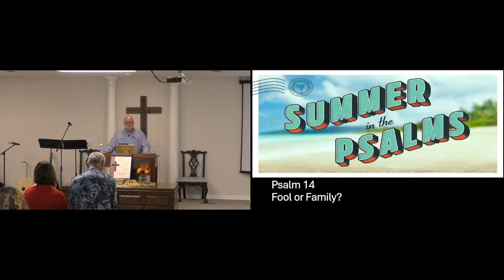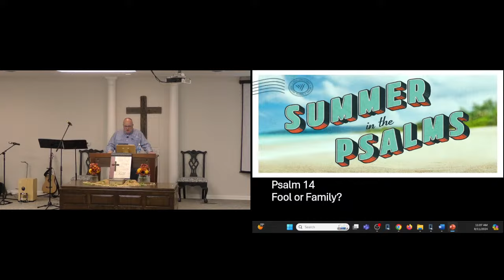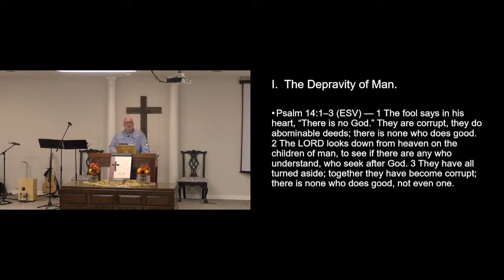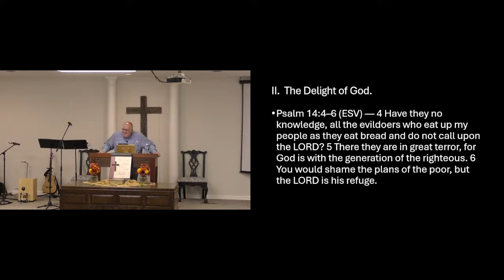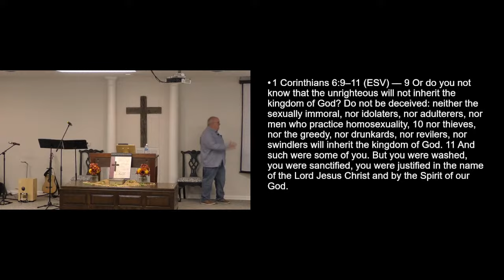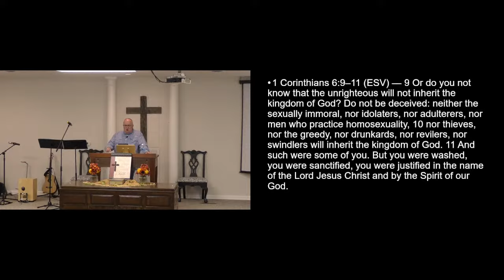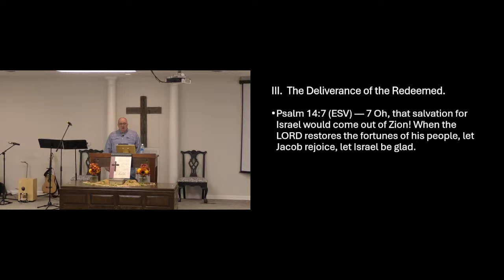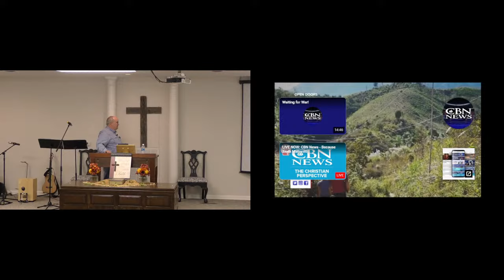Psalm 14 - Fool or Family? Message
Speaker: Johnny Beaver
Date: 08/11/2024
Sermon Series: Summer in The Psalms